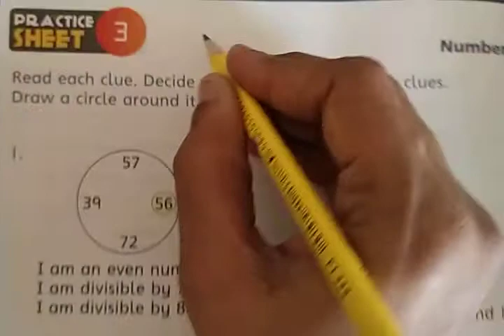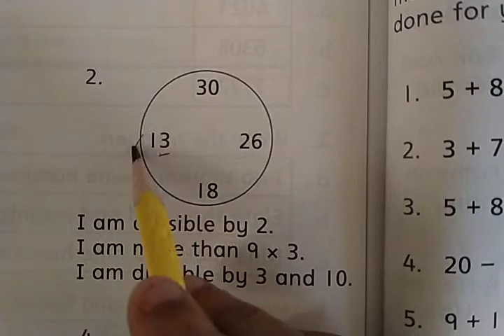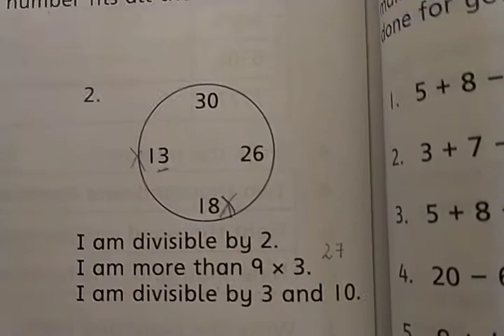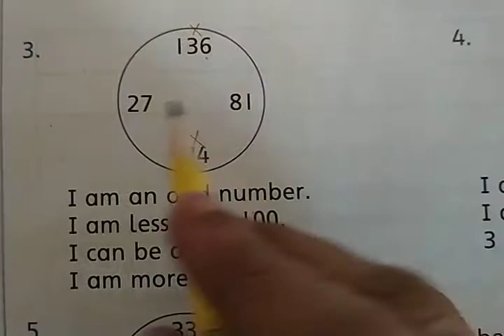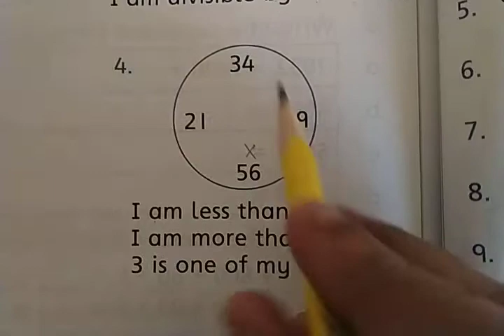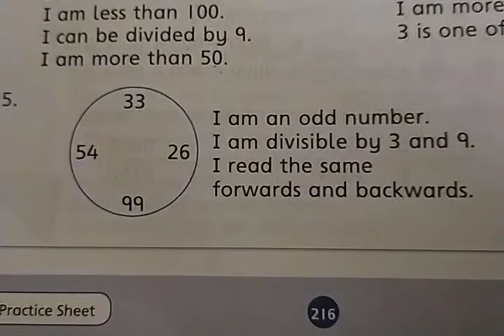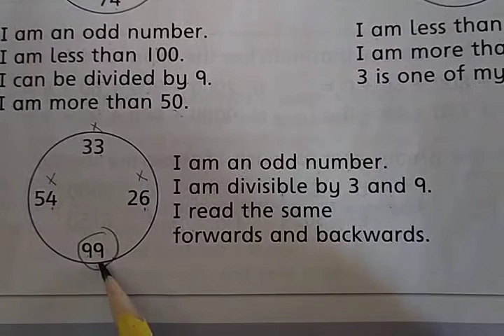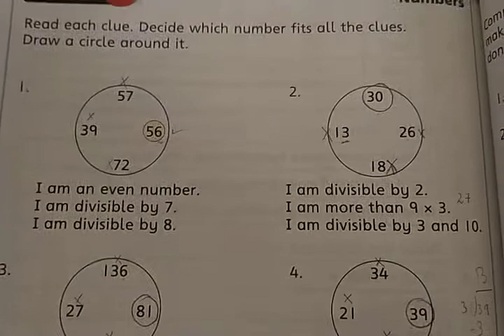Class III Maths Practice sheet 3